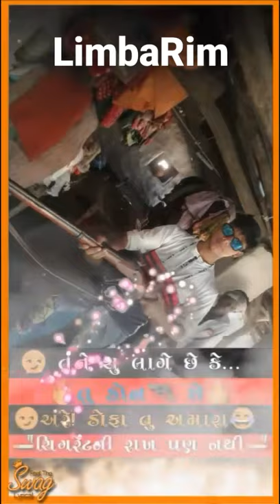April 13, 2021